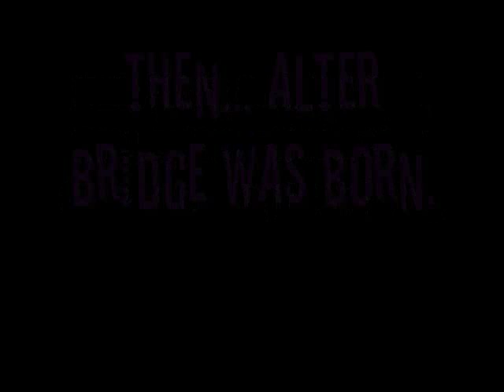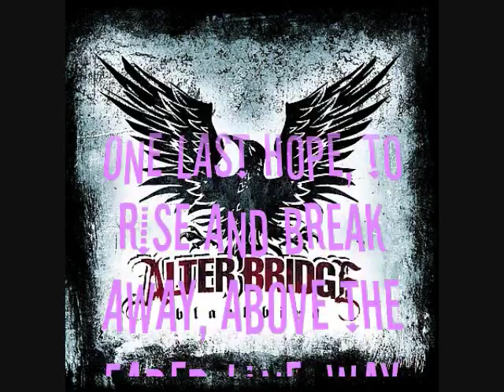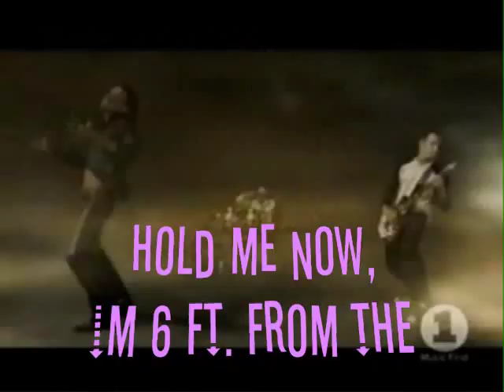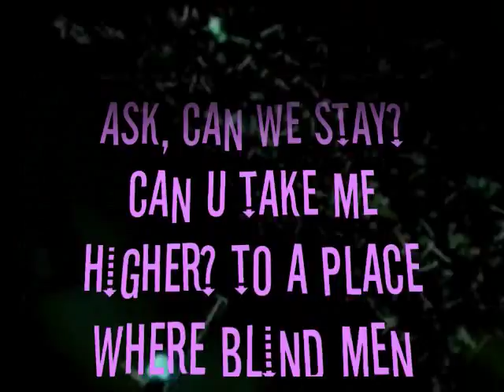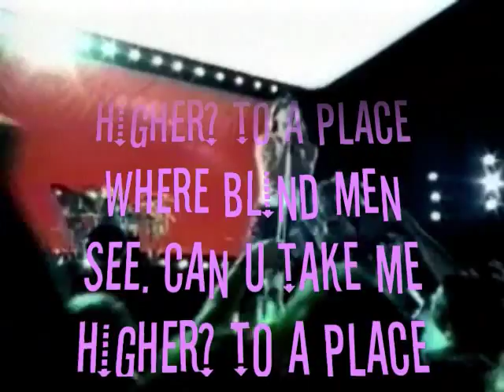Music Battle - Alter Bridge Vs. Creed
Creed Vs.Alter Bridge